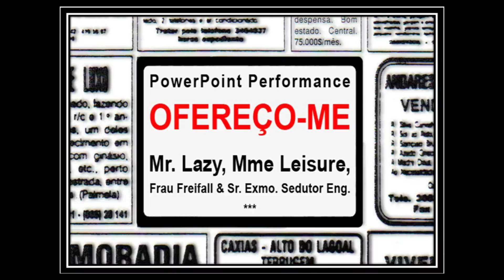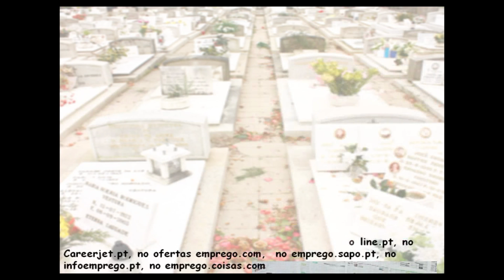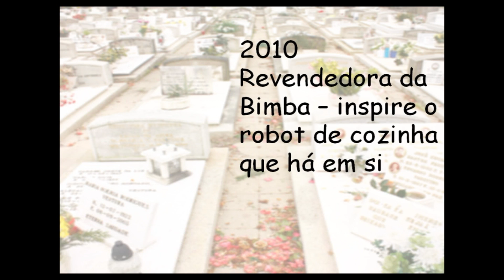Ofereço-me Episódio II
PowerPoint Performance de Mr.Lazy & Mme.Leisure com Frau Freifall e Sr. Exmo. Sedutor Eng.